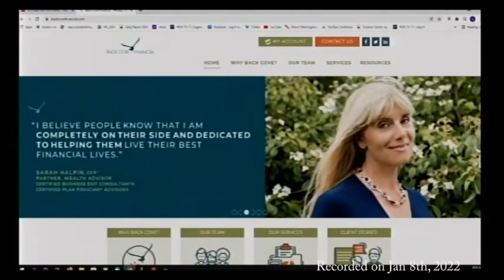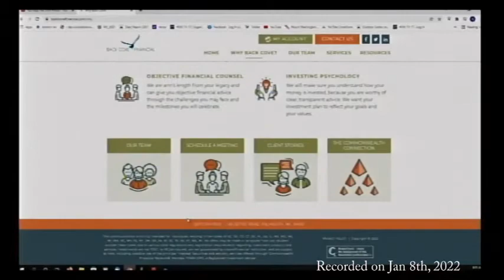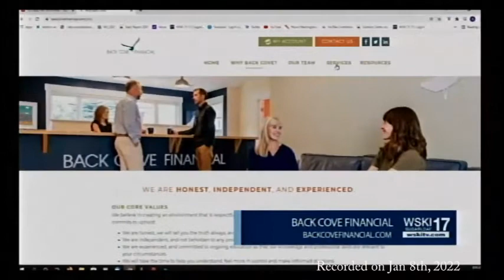Jack Zinn Backcove Financial Jan 8th 2022